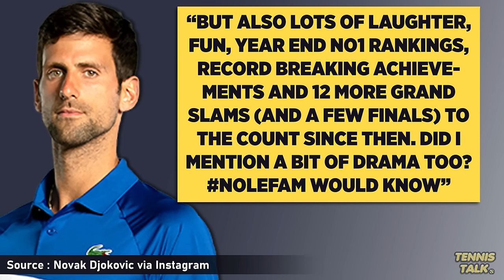Djokovic Splits with Coach Goran Ivanisevic | Tennis News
Novak Djokovic has split with long time coach Goran Ivanisevic over the past few days leaving Djokovic without a coach in the twilight years of his career. Who do you think he will hire in Goran's place?

0:00 | Intro
0:11 | Djokovic Statement
0:55 | Outro